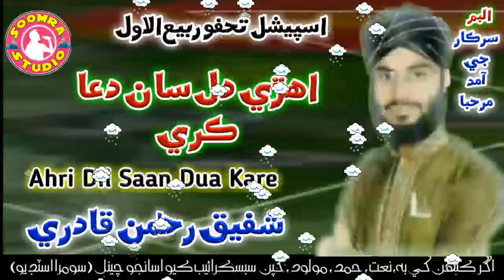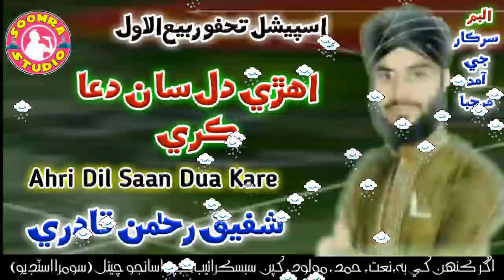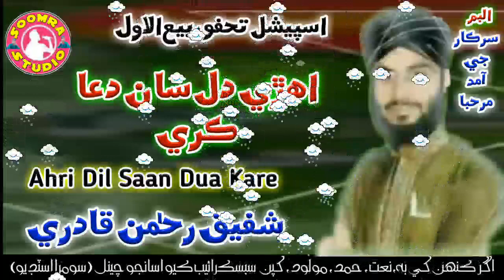Ahri Dil San Dua Kare - Shafiq Rahman - New Molood